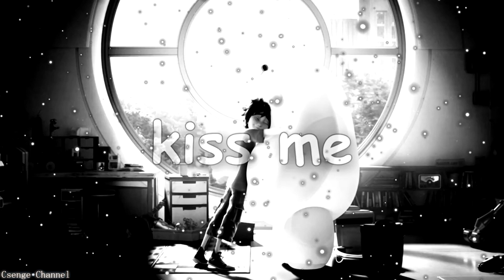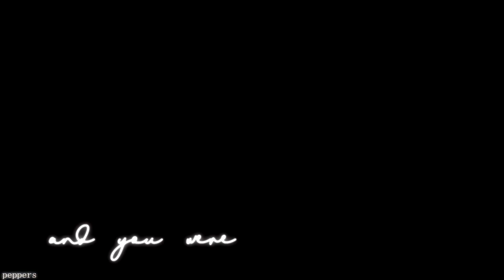~ „Ｉ＇ｍ Ｔｉｒｅｄ ＆ Ｉ Ｈａｔｅ Ｔｈｉｓ Ｓｏｎｇ” ~ 【Ｆｕｌｌ ＭＥＰ】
Ahh this is amazing MEP :3 Thank you everyone who did join and thank you for rep Black Diamond :3

❥ Time: 1 month
❥ Program: Sony Vegas Pro 13
❥ Thumbnail: Photoshop and Sony Vegas Pro 13
❥ Song: I'm tired & I hate this song by Cyberbully Mom Club

❥ Parts:

- Intro- QueenNecora
- Part 1- Mine
- Part 2- Adrienne
- Part 3- Csenge Channel
- Part 4- yoPPy_HTTYD
- Part 5- Csenge Channel
- Part 6- Mine
- Part 7- BadKitty2062
- Part 8- peppers
- Part 9- Myth
- Part 10- Black Diamond (REP)
- Part 11- Stina Haddock
- Part 12- wolfsrain1230
- Part 13- ღFuriataPLღ
- Outro- ღFuriataPLღ